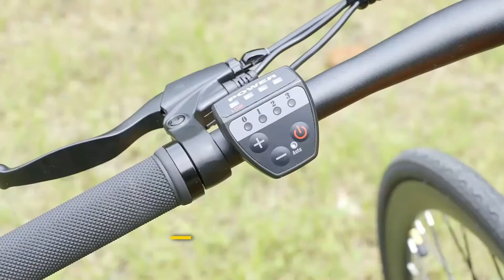Velowave Spirit - Lightweight Electric Road Bike - Top Speed 15mph - 250W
Explore the Velowave Spirit, the road E-bike engineered for extended speed and distance. Portable and agile, it's your ultimate commuting ally. Conquer inclines and extend your journeys with a high-performance motor and dependable drivetrain, all while enjoying up to 30 miles on a single charge. Embrace the pinnacle of road cycling and commuting at an unmatched value!